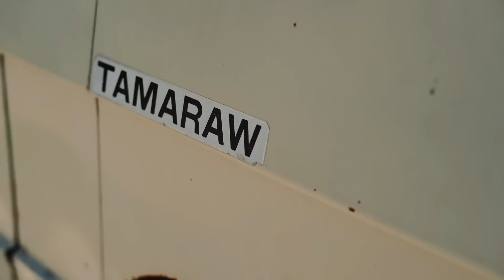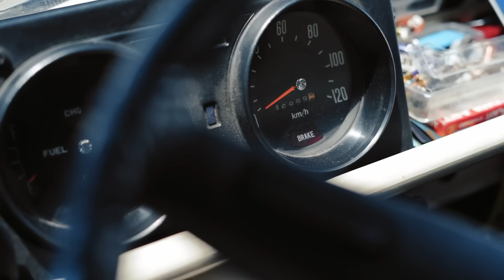Toyota Tamaraw: From The Queen City of The South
The classic Toyota Tamaraw, a testament to Cebuano craftsmanship, continues to shine on roads everywhere. Share your Toyota adventure with us! 🌟